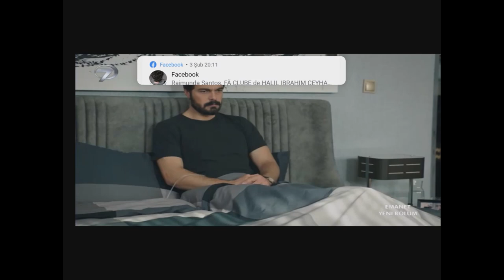Tráiler de Emanet 310: ¿Resolvió Çiçek el plan de Zuhal y Canan?